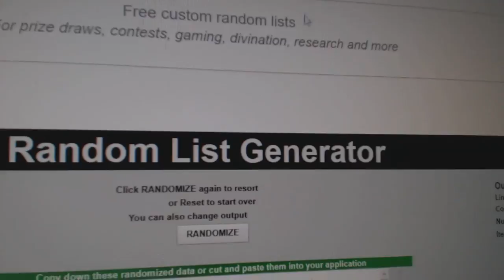Team Randoms - C&C GB #7811